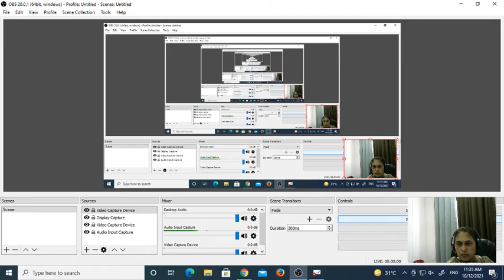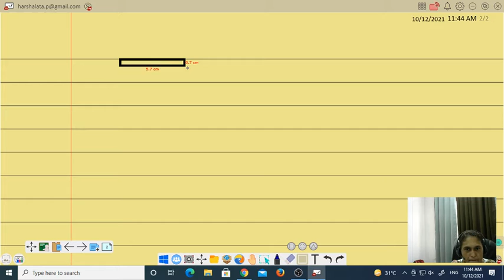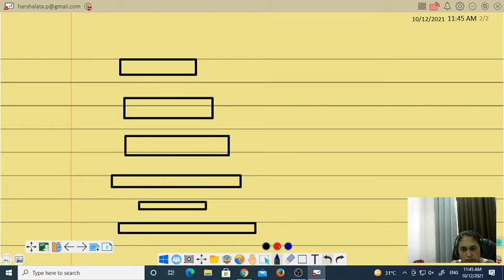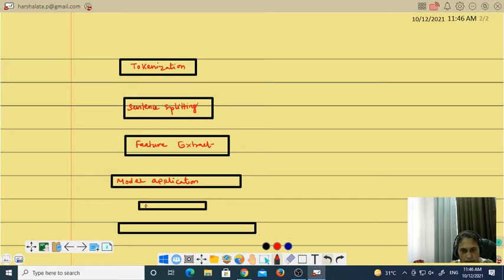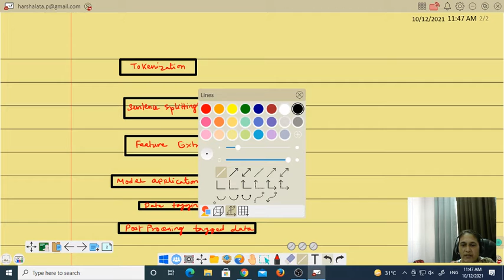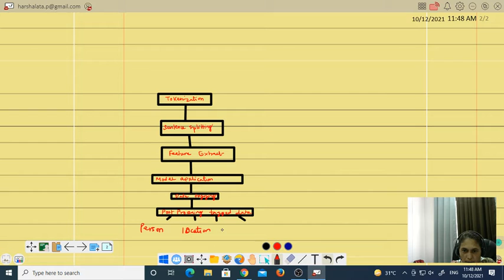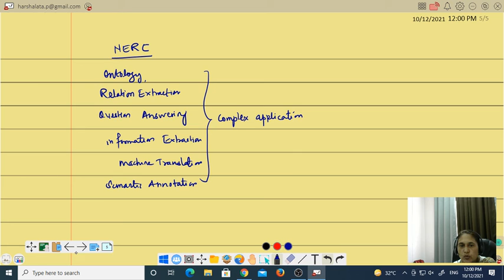Name Entity Recognition and Classification